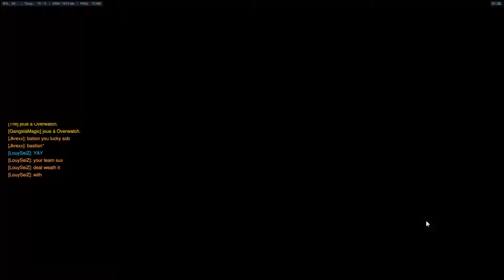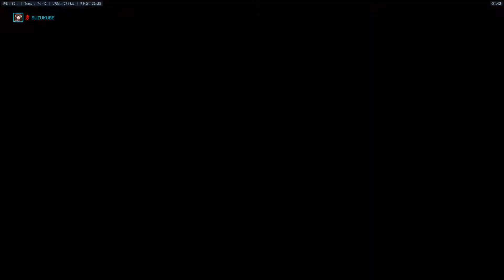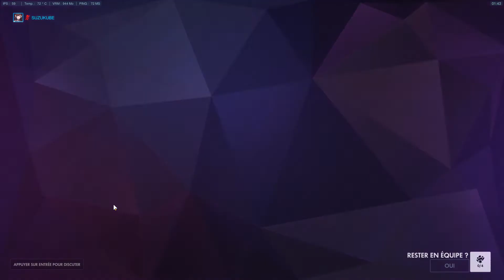ROAD TO PLATINUM PART 71 : On fait TOUT Hollywood en OVERTIME O_o !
La capture audio narrative de nos vidéo est réalisée avec un micro Blue Yeti Blackout